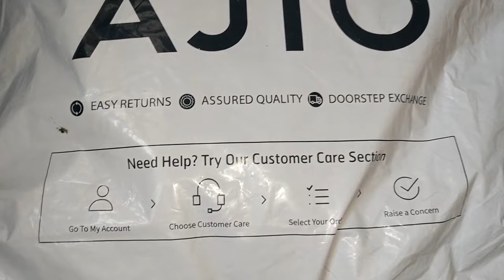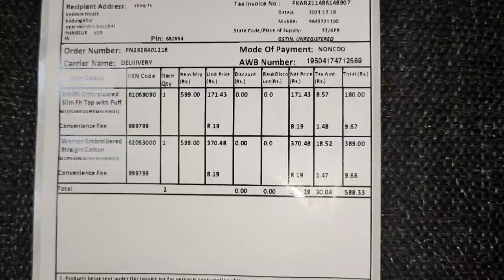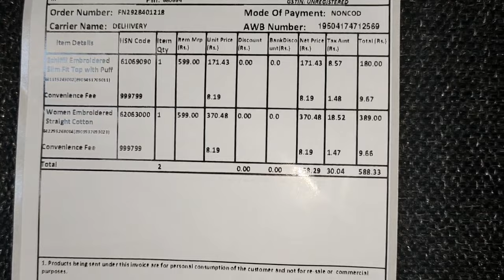വമ്പൻ ഓഫറിൽ 180 രൂപക്ക് ഞാൻ വാങ്ങിയ ഡ്രസ്സ്‌ കാണണ്ടേ